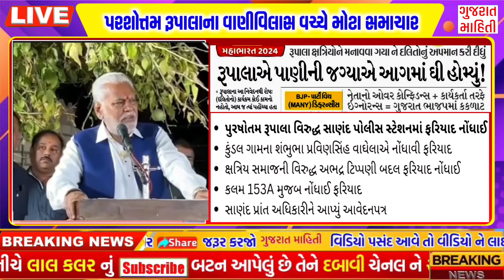આજના તાજા સમાચાર |ચૂંટણી પેલા સહાય,ભાજપ ડખો